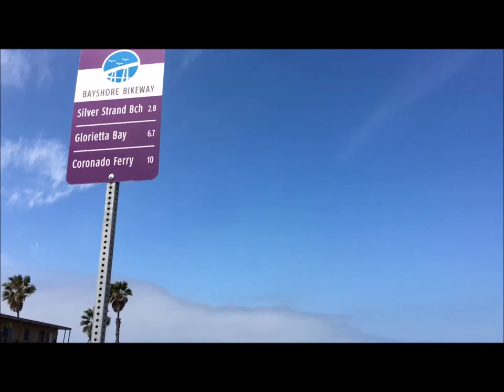The Bayside Birding & Walking Trail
The Bayside Birding & Walking Trail at the southern end of the San Diego Bay National Wildlife Refuge is a half-mile long interpretive trail, which connects to other bike ways and walkways in the city of Imperial Beach, California. Stroller and wheelchair-friendly, it's a lovely way to enjoy expansive views of the entire bay while bikes whiz by on the Bayshore Bikeway that runs parallel to it.

See up to a hundred species of migratory birds during different seasons throughout the year, from the very common black-necked stilt to the endangered California least tern.

for more details, and like the Facebook page to get notified of upcoming events